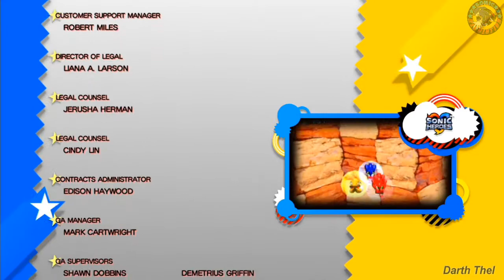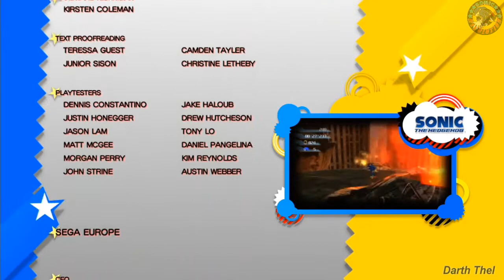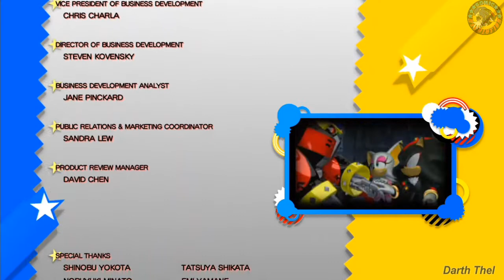Sonic Generations: Walkthrough Final Part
Sonic and Mickey defeat the Ink Blot, which turned out to be controlled by Eggman, and saved the day!  For once I'm glad this game is only 4 hours long because I did not like it.